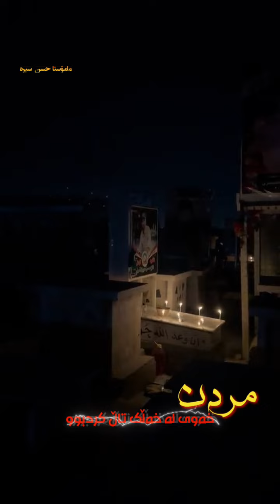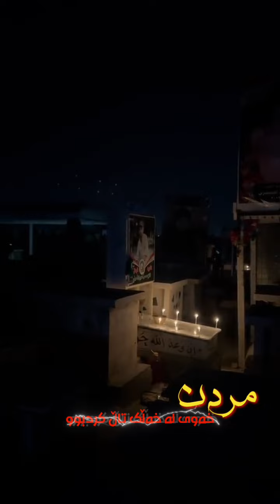مردن خەوی لە خەڵک تاڵ کردبوو | مامۆستا حسن سیرە